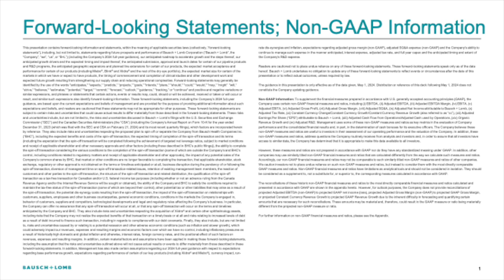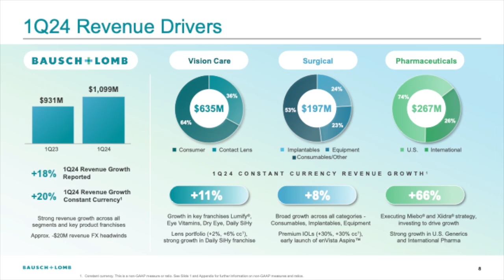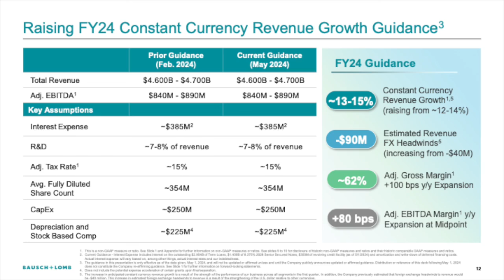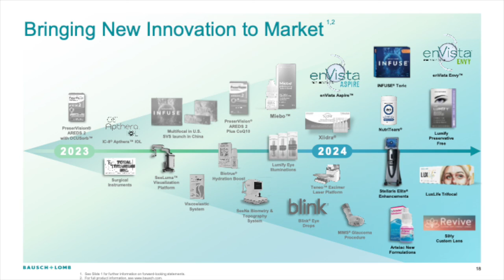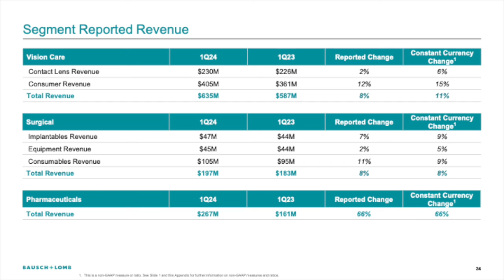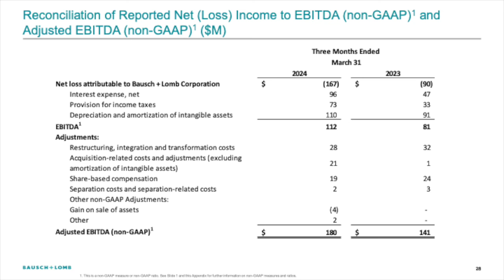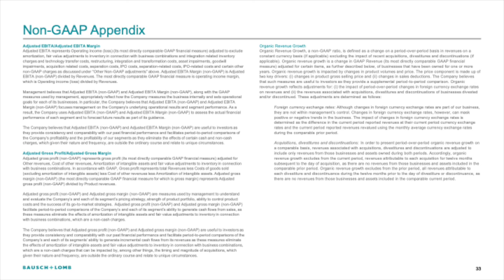Bausch + Lomb Corporation BLCO Q1 2024 Earnings Presentation